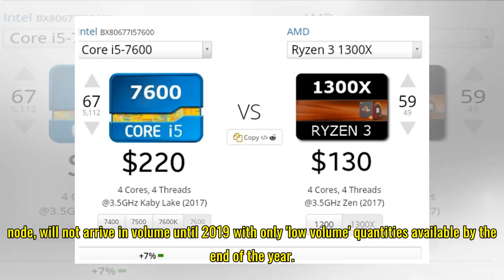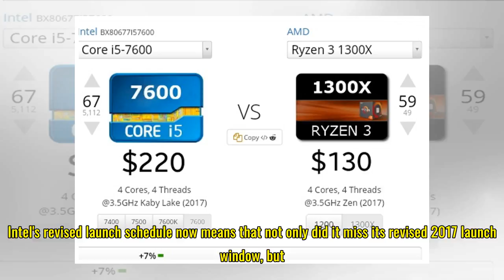Intel feels the Ryzen pinch, delays Cannon Lake again | bit-tech.net